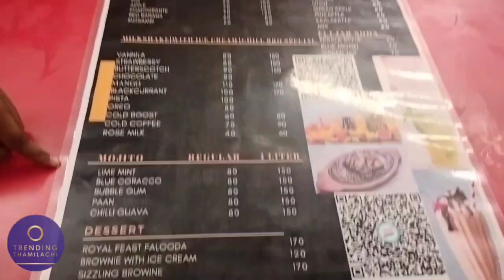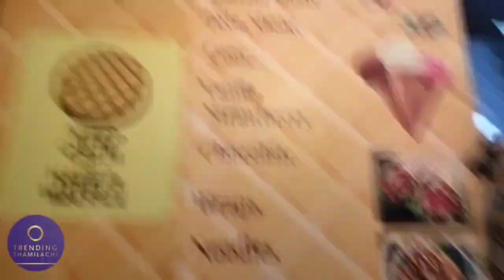🌊 MADIPAKKAM LAKE VIEW 🌊 Food 🍜 Subha_Vlog 🔥 2023 🌉 Evening Out 🥤 Chilling Vlog 🥂 Scooty Ride 🛵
🌊 MADIPAKKAM LAKE VIEW 🌊 Food 🍜 Vlog 📸 🔥 Subha_Vlog 🔥 2023 🌉 Evening Out 🥤 Chilling Vlog 🍋 🥂 Scooty Ride 🛵

Location :

Lake View Road, Iyappa Nagar, Madipakkam ( லக்கே விஎவ் ரோடு ஐயப்ப நகர் )
District : Kanchipuram

 YOuRs LoVinGlY SUBHA

Madipakkam Lake
Ecological park in Chennai, India

No Copyright Vlog Music for Videos